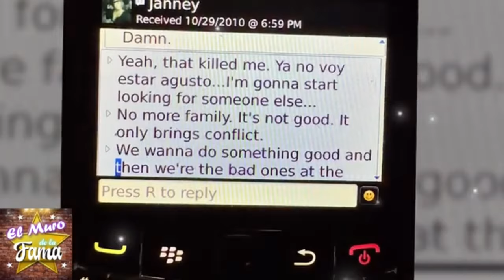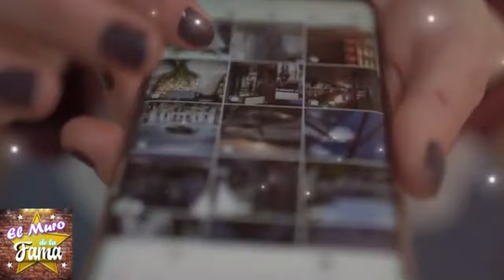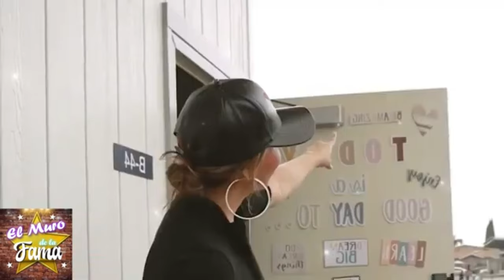🔴🔥La SORPRENDENTE REACCIÓN de CHIQUIS a las ACUSACIONES de DOÑA ROSA 😲👩‍⚖️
"El conflicto entre Chiquis Rivera y Doña Rosa ha revelado profundas divisiones familiares, llenas de traición y desconfianza. Es posible que estas tensiones nunca se resuelvan, y que la familia Rivera siga fracturada, incapaz de superar sus diferencias."

"Pero claro, si logran superar estas disputas, podrían unirse más fuertes que nunca, honrando verdaderamente el legado de Jenny Rivera y mostrando al mundo la fortaleza y unidad que realmente representan como familia."

Entertainment
Television program
noticias de espectaculos
espectaculos noticias
noticias de la farandula
tv mexicana
Televisa espectaculos
chismes
escandalo de los famosos 2024
farandula 2024
chisme de farandula
karol tamiko
programa hoy
suelta la sopa
polemica
Ventaneando